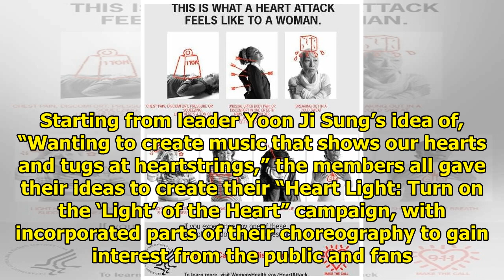Wanna One Makes Meaningful Donation As Part Of Heart Disease Awareness Campaign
Display. Sharethrough. Soompi.1x1 Wanna One recently shed light on heart disease and made a meaningf...